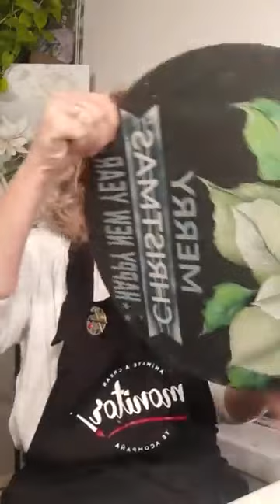Pintura decorativa 🖌 - Noemi Giordano 👩‍🎨 - Clase en VIVO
𝗧é𝗰𝗻𝗶𝗰𝗮: Pintura decorativa 🖌
Imperdibles las clases en vivo diarias en donde 👩‍🎨 los profes del staffMonitor comparten toda su creatividad 🎨
𝗠𝗶𝗿𝗮 los proximos en nuestra página de Facebook 𝗔𝗿𝘁í𝘀𝘁𝗶𝗰𝗮 𝗠𝗼𝗻𝗶𝘁𝗼𝗿
Imperdible!
Animate a crear, MONITOR te acompaña🖌
Una vez más, juntos!